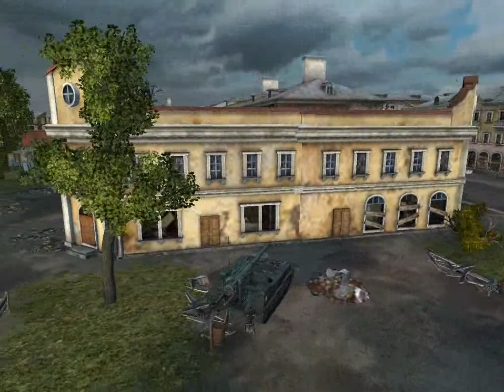World of tanks AMX 13F3AM